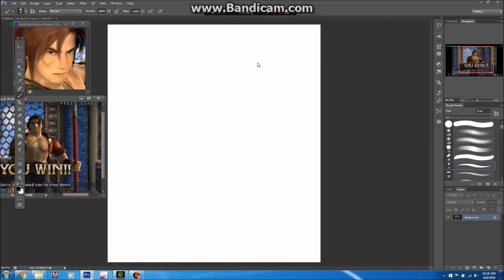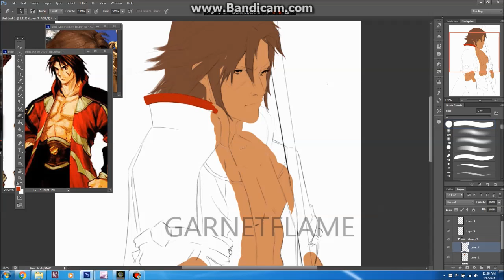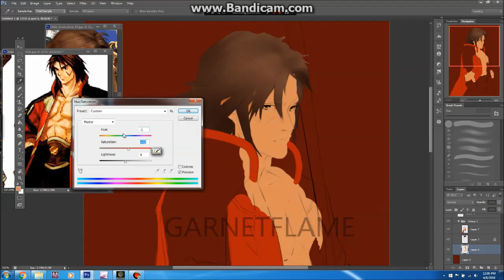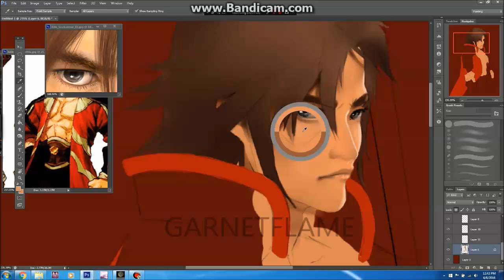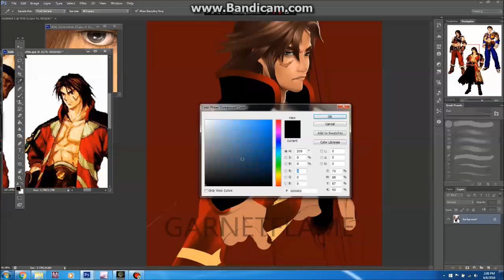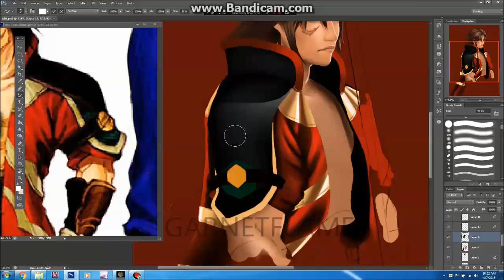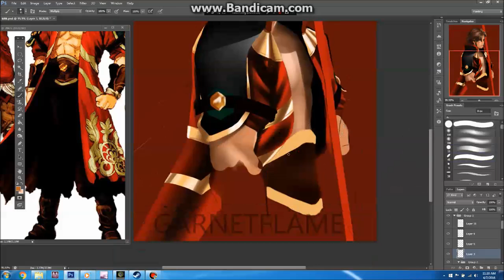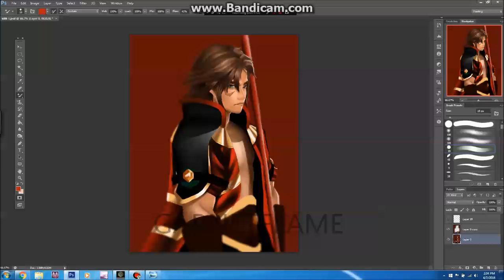Digital Painting: Soul Calibur 2 Kilik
Fast Painting of Kilik From Soul Calibur 2
Artist: Garnetflame